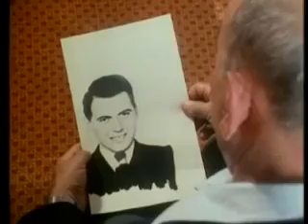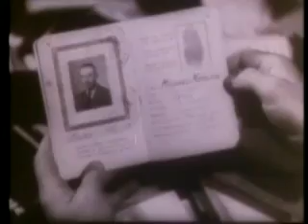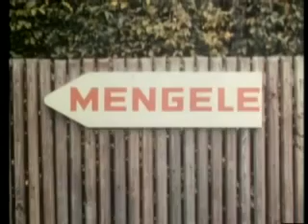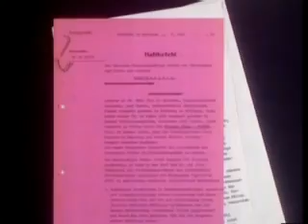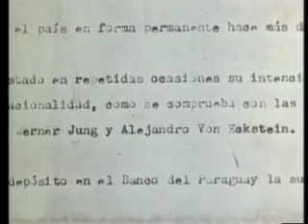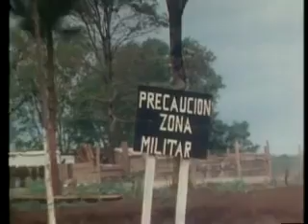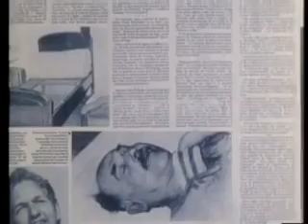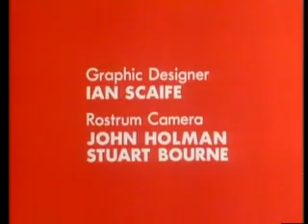World In Action: Nazi War criminal Dr. Josef Mengele's secret life in South America (1978)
YouTube Views: 577,235

1978 - They Don't Make 'Em Like This Any More!
Britain's Jimmy Savile media is more corrupted every day.
Mostly Tory governments breaking the BBC to bits for Murdoch & other vested interests.
Director of this show John Ware is now Panorama boss at the BBC. But Panorama has become a disgrace...

Follow up book to this film: Martin Bormann — Nazi in Exile by Paul Manning (1982)

The Hunt for Dr. Mengele: transmitted on UK ITV channel 3 on Monday 20th November 1978.
The Israeli government lost its soul and moral conscience in 1963 when they sacked Nazi hunter Isser Harel, the then head of Mossad who had captured Adolf Eichmann. In addition to Mengele, Martin Bormann and Klaus Barbie might also have faced justice if Harel had been allowed to continue to his pursuit of Nazi War Criminals.

You can buy part 2 of the World In Action collection on DVD which includes this historically important film included here on YouTube in the public interest...

See also former CBS reporter Paul Manning's Martin Bormann Nazi In Exile - about Martin Bormann's post-War Nazis in suits 4th Reich network which is destroying the NATO countries' economies today
"So much emphasis is placed on select Jewish participation in Bormann companies that when Adolf Eichmann was seized and taken to Tel Aviv to stand trial, it produced a shock wave in the Jewish and German communities of Buenos Aires. Jewish leaders informed the Israeli authorities in no uncertain terms that this must never happen again because a repetition would permanently rupture relations with the Germans of Latin America, as well as with the Bormann organization, and cut off the flow of Jewish money to Israel. It never happened again, and the pursuit of Bormann quieted down at the request of these Jewish leaders. He is residing in an Argentinian safe haven, protected by the most efficient German infrastructure in history as well as by all those whose prosperity depends on his well-being. "

During the 1930s, the Nazi Party looted thousands of pounds, hiding the proceeds in secret accounts. The key to getting it back lay with Nazi treasurer, Martin Bormann. This book tells the story of Ian Fleming's raid to snatch Bormann out of Berlin. Creighton led a commando raid into the city. - read Op. JB by Christopher Creighton

So why did the Jewish state give up the fight? See Paul Manning's book 'Martin Bormann, Nazi in Exile' (above) where he explains that money talks, laundered Nazi money talks and Nazi money bought corrupt Jewish Israeli leaders.
A WIA investigation into claims that Paraguay is a refuge for Nazi criminals. Dr. Mengele is remembered for his vile experiments carried out on inmates in concentration camps and WIA traces several of his hideouts in Paraguay and talks to people who have met him there.
In 1967 Mengele moved to Nova Europa, about 200 km (120 mi) outside São Paulo, where he lived with Hungarian refugees Geza and Gitta Stammer, working as manager of their farm. In the seclusion of his Brazilian hideaway Mengele was safe. In 1974, when his relationship with the Stammer family was coming to an end, Hans-Ulrich Rudel and Wolfgang Gerhard discussed relocating Mengele to Bolivia where he could spend time with Klaus Barbie, but Mengele rejected this proposal. Instead, he lived in a bungalow in a suburb of São Paulo for the last years of his life. In 1977, his only son Rolf, never having known his father before, visited him there and found an unrepentant Nazi who claimed that he "had never personally harmed anyone in his whole life".
Mengele's health had been deteriorating for years, and he died on February 7, 1979, in Bertioga, Brazil, where he accidentally drowned, or possibly suffered a stroke, while swimming in the Atlantic. He was buried in Embu das Artes under the name "Wolfgang Gerhard", whose ID card he had used since 1976.